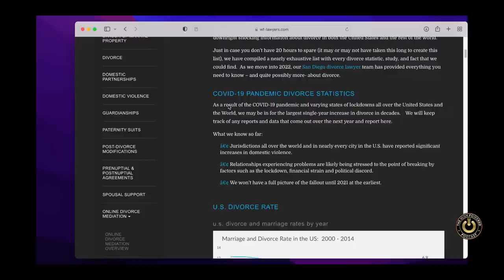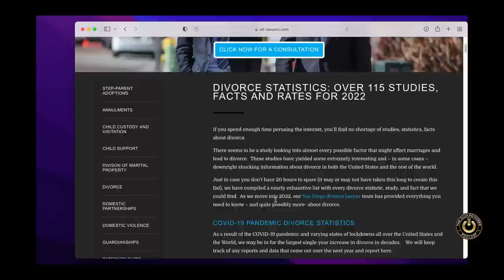Discussion: Are Men Incapable of Love?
JD Caudle challenges Princella on her claims of Men being incapable of love.  Get ready for heat.

This channel is designed to shine light on a perspective that many people do not consider.